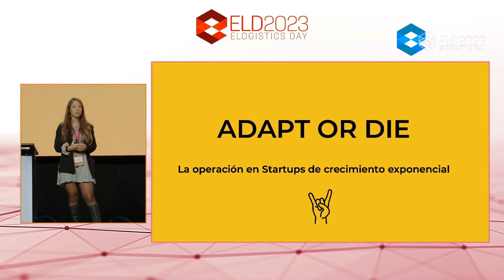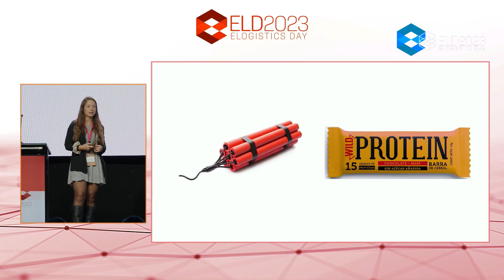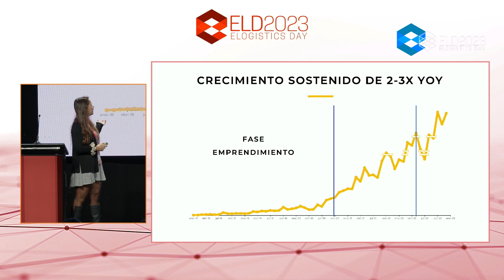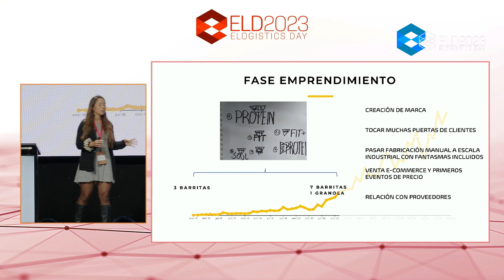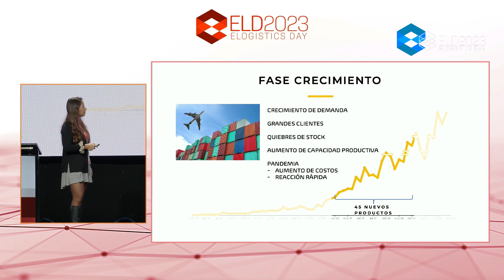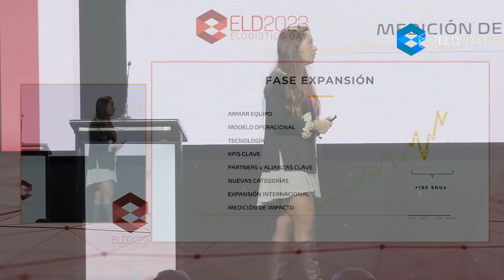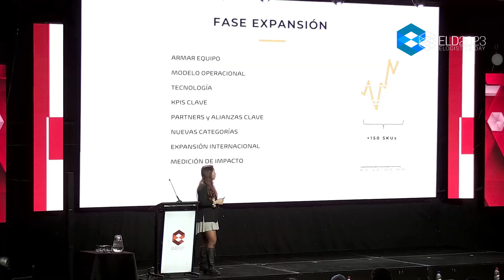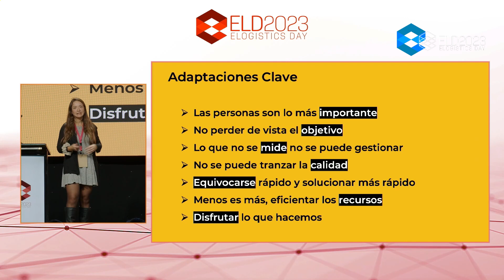ADAPT OR DIE, OPERACION EN STARTUPS DE CRECIMIENTO EXPONENCIAL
Relatora: Daniela Palma Alarcón
Operaciones | Contingencia | Supply Chain | S&OP | Logística | Demand Planning | Experiencia de Clientes